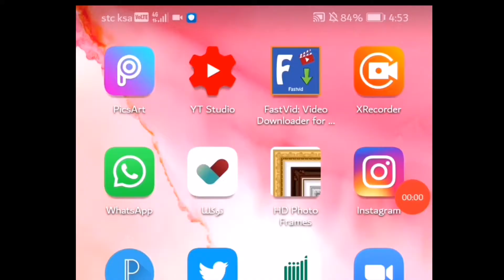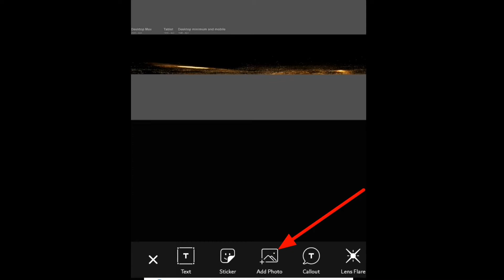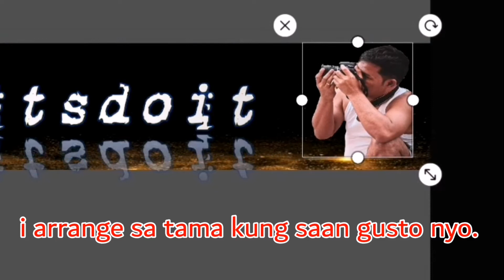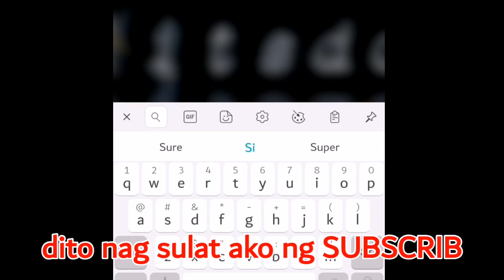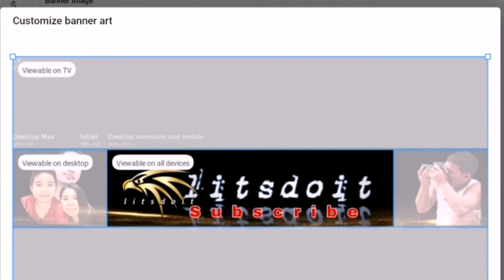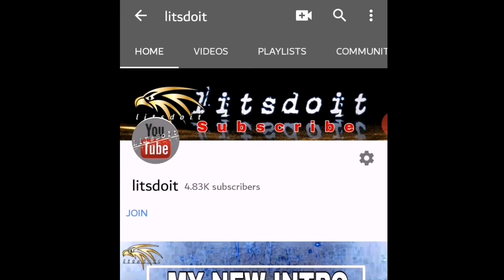🇵🇭 HOW TO CREATE A SIMPLE YOUTUBE BANNER ART 2021 ( Step by Step Tagalog Tutorial)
Ang youtube banner art ay isang bagay para mapansin ang iyong youtube channel. Kaya mas lalo binigyan ng buhay ang ating channel dahil dito. Sa videong ito ituturo ko sa inyo ang simpling banner art step by step.

Copyrigth Disclaimer Under Section 107 of the copyrigth Act 1976. allowance is made for " fair use "for purposes such as criticism, comment, news reporting, teaching, scholarship and research.Fair use is a use permitted by copyrigth statute that might otherwise be infringing.